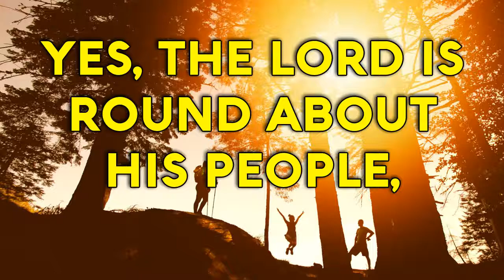Psalm 125 Song "the LORD is round about His people" Christian Scripture Praise Worship with Lyrics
They that trust in the LORD shall be as Mount Zion,
Which cannot be removed, but abideth for ever!
As the mountains are round about Jerusalem,
So the LORD is round about His people!
Yes, the LORD is round about His people,
From henceforth even for ever!